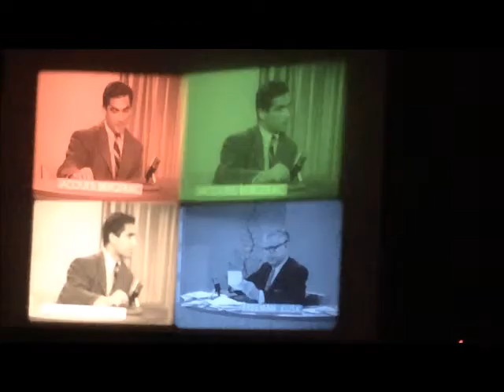Dino Everett's Projection Performance - Bastard Film Encounter 2015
Dino Everett's four projector performance
Bastard Film Encounter 2015
Kings Barcade, Raleigh NC